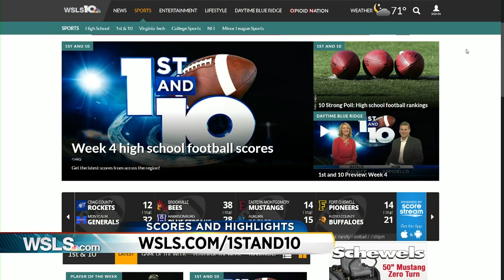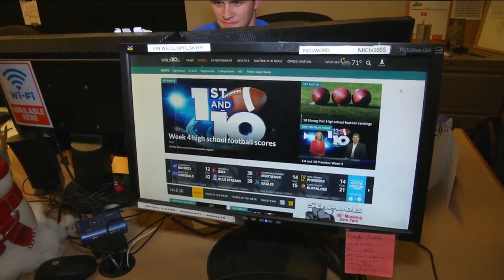Week 4: 1st and 10